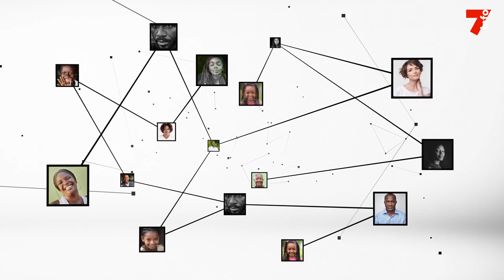Patrick Achi : "Rester inactif et inutile, vous êtes insupportable"